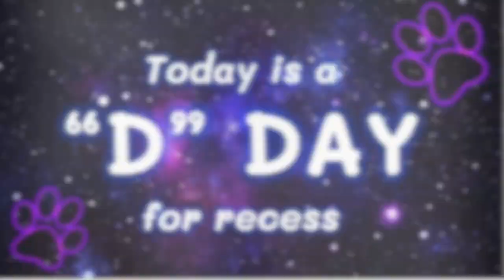Good Morning, Husky Pups - September 9, 2024 - D DAY